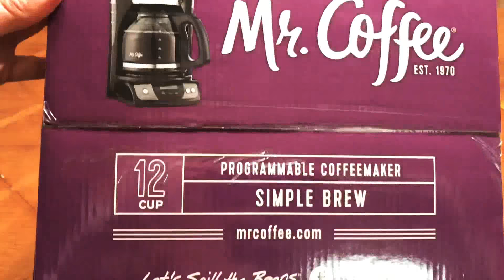Unboxing Mr. Coffee 12 Cup Coffee Maker